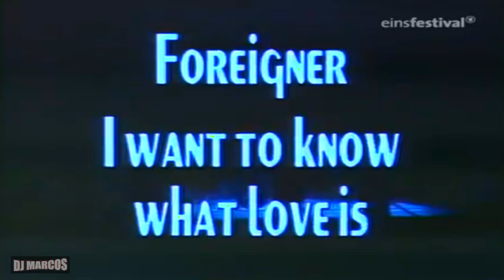1985 Foreigner / I Want To Know What Love Is HD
As Melhores Músicas de Todos os Tempos